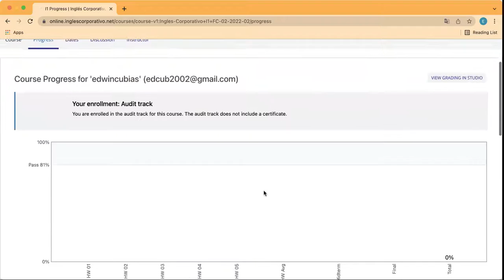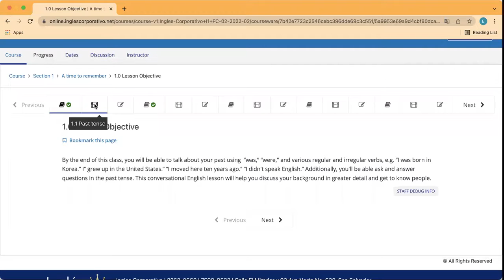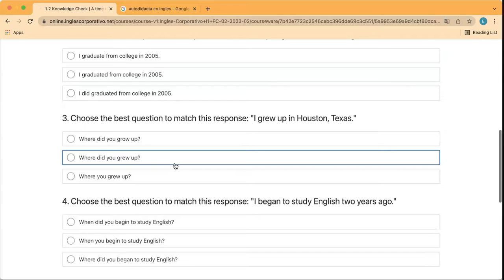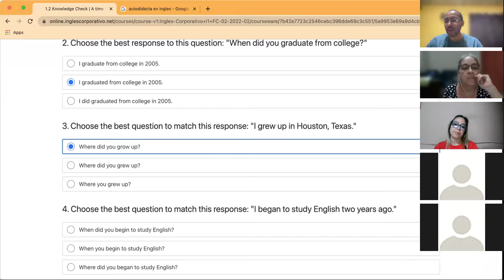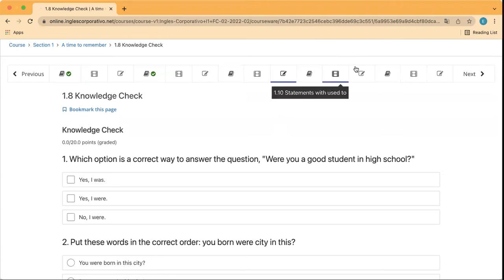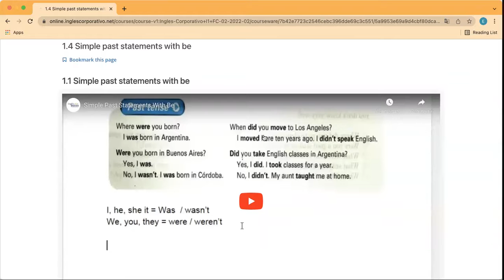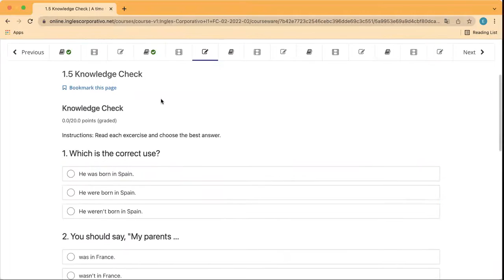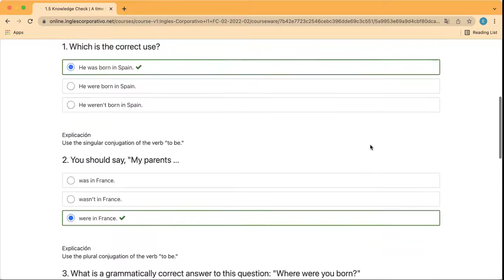Ingles Corporativo- Day 1 Past tense